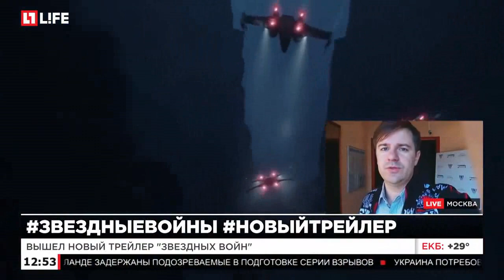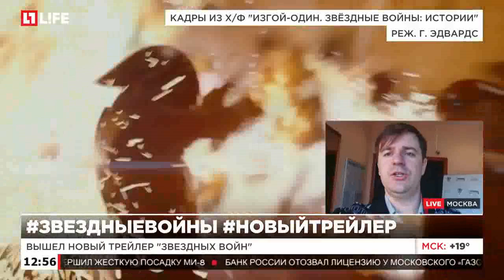Вышел новый трейлер "Звездных войн"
Тизеры-анонсы показывали во время трансляции Олимпиады